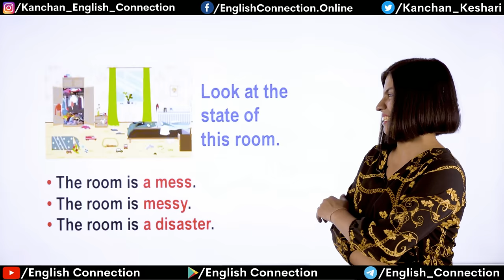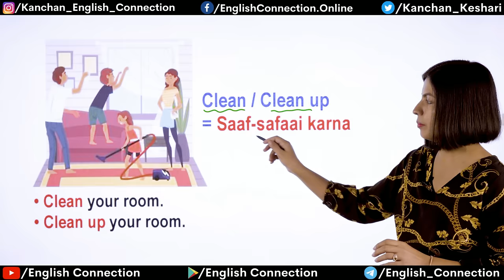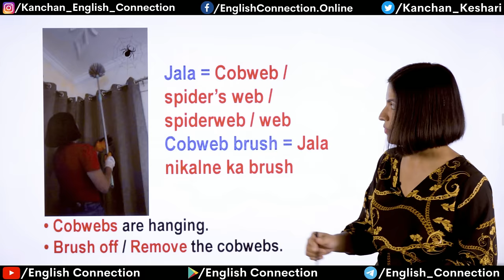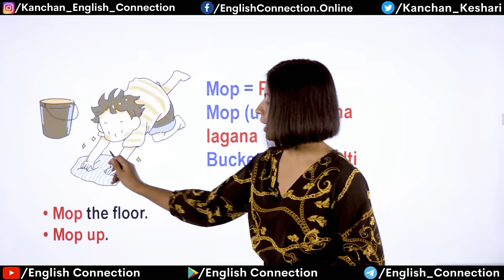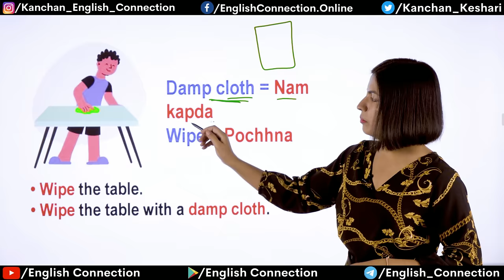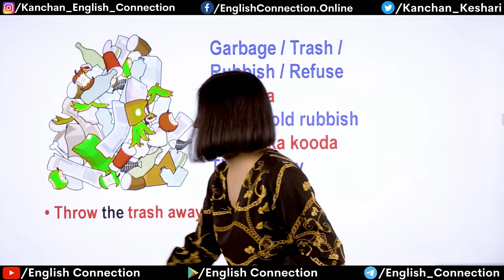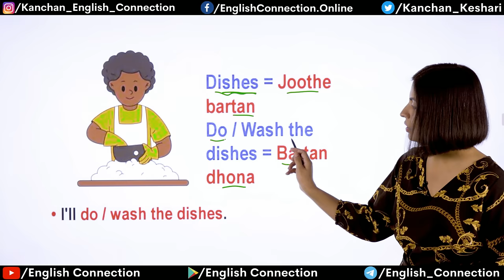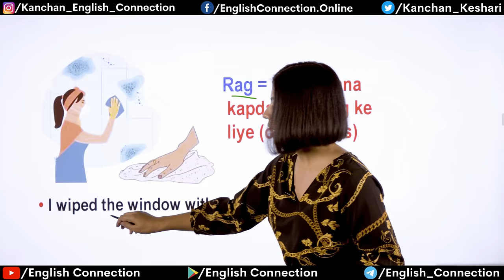घर की साफ़-सफाई की पूरी English सीखें | Learn Spoken English | Kanchan Keshari English Connection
Guys, Kanchan Keshari lekar aa gayi hai Ghar ki saaf safai ki Spoken English learning ki big video jaha aap sikhenge Gharelu Spoken English jaise, jhadoo, pocha, bartan, jaala nikaalana, dhool jhaadna etc. @EnglishConnectionByKanchan

Video ko 1 Like / Dislike karke apni raay hame jarur comment karen.🙏

👉 Amazon Book Link (Learn with Adi)